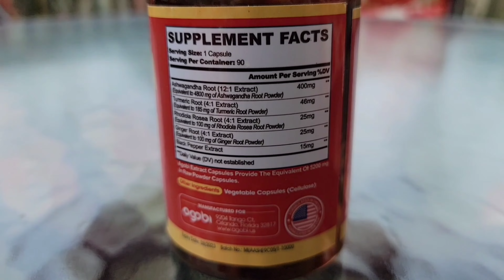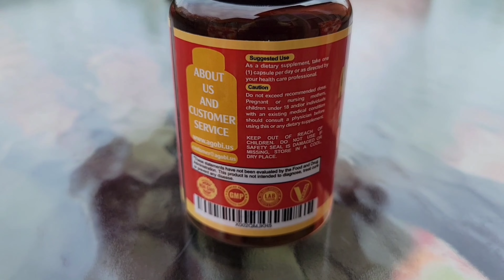AGOBI 5 and 1Ashwagandha Review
AGOBI 5and1Ashwagandha is a vegan friendly formula that is 5 in 1 with Ashwagandha Root, Turmeric Root, Rhodiola Rosea, Ginger Root, Black Pepper Extract. To support a healthy body.

Background Music for Black Bachelor Vacation

Life got you down? Need motivation?